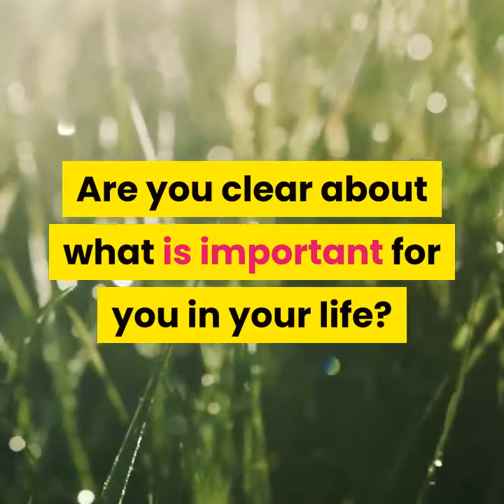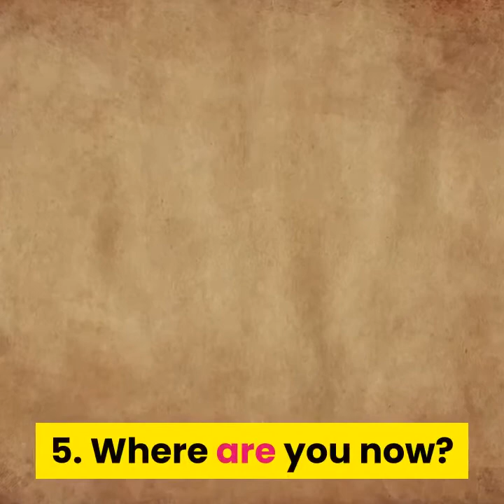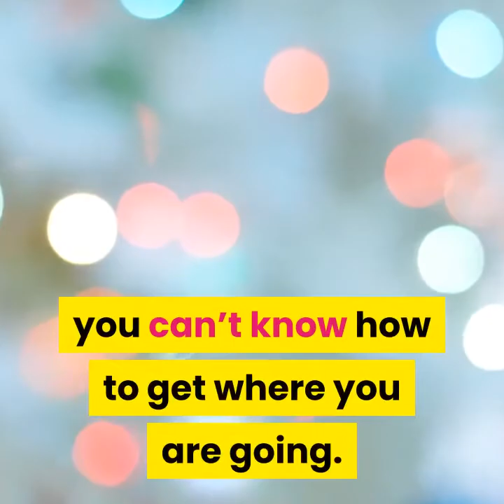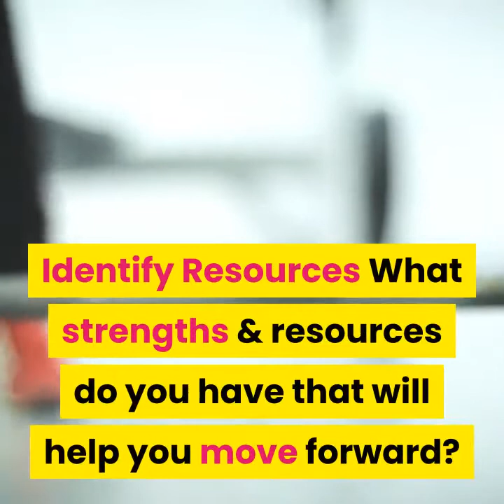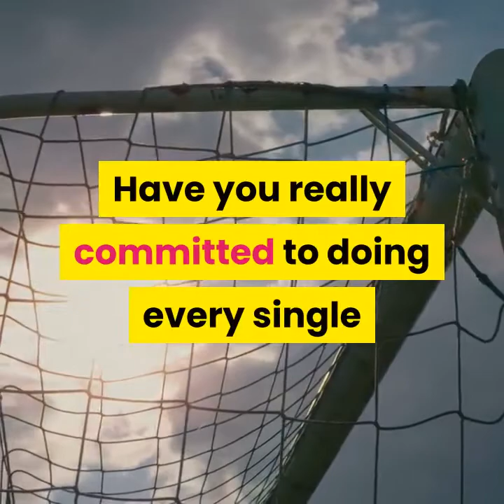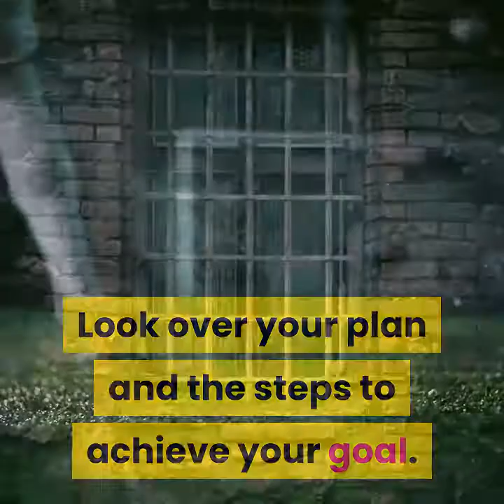Ten Steps To Achieving Your Personal Goals The OFFICIAL VLOG